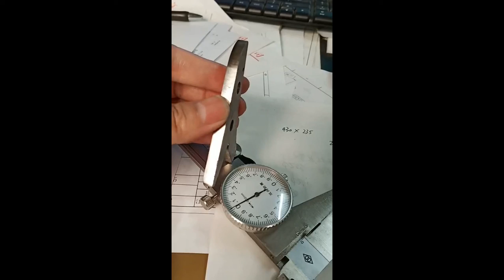Stainless Steel Deep Drawing Stamping Part for Bike/Bicycle/Electric power tool motors housing/shell